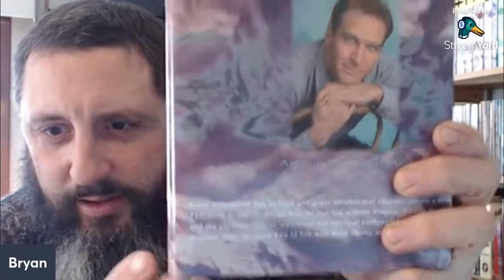2 Deceptive Diets Of The Devil